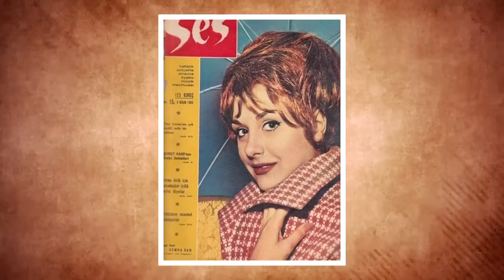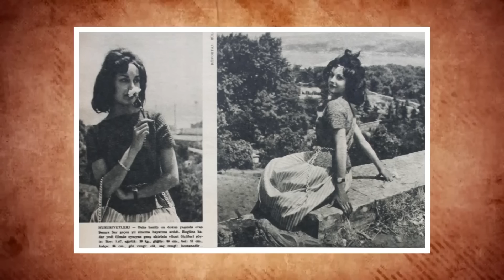SEMRA SAR | Yeşilçam'ın Hanımefendisi Semra Sar Kimdir?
SEMRA SAR O DOĞDUĞUNDA TAKVİMLER 29 KASIM 1943Ü GÖSTERİYORDU. GİRESUNDA DÜNYAYA FALAN SANATÇI KÜÇÜK YAŞTA AİLESİYLE BİLRİKTE İSRANBULA GELDİ. İLKOKUL ORTAOKUL VE LİSEYİ İSTANBULDA OKUDU. İSTANBUL DEVLET KONSERVATUARI ŞAN BÖLÜMÜNDEN 1960 SENESİNDE MEZUN OLDU. AKLINDA SADECE MÜZİKLE İLGİLENMEK VARDI. ORTAOKULDAN BERİ SADECE BU ALANDA İLERLEMEYİ DÜŞÜNÜYORDU. 1961 SENESİNDE KATILDIĞI SİNEMA ARTİSTİ YARIŞMASINA KATILDI. DUPDURU BİR GÜZELLİĞİ OLAN SEMRA SAR YARIŞMADA BİRİNCİ SEÇİLDİ VE KENDİSİNİ KAMERA KARŞISINDA BULDU. SENARYOSUNU ORHAN AKSOY VE HULKİ SANERİN YAZDIĞI TATLI GÜNAH FİLMİYLE YAŞADI İLK OYUNCULUK DENEYİMİNİ.
1964 YILINDAN SONRA BİRKAÇ FİLM DIŞINDA UZUN SAYILABİLECEK BİR SÜRE ORTALARDA GÖRÜNMEMİŞTİ.
O DENEMDE ŞARKICILIĞA YÖNELEN SEMRA SAR GÜZEL SESİNİ ORTAYA ÇIKARMAK HAYALİNİ KURDUĞU İŞİ YAPMAK İSTEDİ. PLAKLAR ÇIKARDI GAZİNOLARDA ŞARKI SÖYLEDİ HATTA ASSOLİST OLDU. 6 NİSAN 1965TE ARTİST DERGEİSİNDE BEN DAHA ÖLMEDİM BAŞLIKLI YAZIDA SEMRA SAR’IN  BİR RÖPORTAJI VARDI. BU SÖYLEŞİDE ŞUNLAR KALEME ALINMIŞTI. GEÇEN YIL İÇİN SEMRA SAR YILIYDI DENİLEBİLİR. GERÇEKTEN DE SEMRA SARIN ANİ ÇIKIŞI HİSSEDİLMİŞT VE MESLEKTAŞLARINI BİR ANDA GERİDE BIRAKMIŞTI. AĞAÇLAR AYAKTA ÖLÜR FİLMYLE SİNEAMA ALEMİNDEKİ YERİNİ DAHA DA SAĞLAMLAŞTIRAN SEMRANIN SANSI ŞARKICILIĞA BAŞLAYANA DEK SÜRMÜŞTÜR. ŞARKICILIA BAŞLAMASIYLA BİRLİKTE SİNEMADAKİ ŞANSININ YAVAŞ YAVAŞ YAVAŞ SİLİNDİĞİNE DAİR DEDİKODULAR YANKILAR YAPARAK YAYILIYOR. SEMRA SARSA BU KONULARA ŞÖYLE CEVAP VERMİŞTİ: NE DERLERSE DESİNLER VIZ GELİR. HİÇ ÖNEMİ YOK BENİM İÇİN. ALDIRMIYORUM SÖYLENENLERE GÜLÜP GEÇİYORUM. 4 YILLIK SİNEMA HAYATIMDA TÖLARANSLI OLMAYI ÖĞRENDİM ESKİSİ GİBİ KIZMIYORUM TENKİTLERE ÜZÜLMÜYORUM.  SİNEMA ARTİSTİ OLMASAYDIM SES SANATÇISI OLACAKTIM.ORTAOKULU BİTİRDİKTEN SONRA HEP BU YÖNDE ÇALIŞTIM TA Kİ ARTİS YARIŞMASINI KAZANIP DA KAMERA KARŞISINA GEÇİNCEYE KADAR. BİR MERAK BİR HEVESTİ BU BENDE. HEM ANLAMIYORUM BİR ARTİSTİN KENDİSİNDEKİ KABİLİYETLERDEN FAYDALANMASI NEDEN TEPKİLERE YOL AÇIYOR. SESİM VAR ŞARKI SÖYLYORUM. KABİLETİM OLSAYDI ŞAİR OLARAK DA ÇIKARDIM ORTAYA. SİNEMAYI BIRAKMIŞ DEĞİLİM. BIRAKMAYA DA ŞİMDİLİK NİYETİM YOK. BİR HAFTA SONRA KADIN OKŞANMAK İSTER ADDLI FİLM BİTECEK. ONDAN SONRA DA SADRİ ALIŞIKLA BİRLİLTE BEKRİ MUSTAFAYA BAŞLAYACAPIM. BU ARADA FİLM GÜNLERİNİ AYARLAYABİLİRSEM ANKARA GÖL GAZİNOSUNDAN GELEN TEKLİFİ GÖRÜŞECEĞİM
HERKES SEMRA SARIN SİNEMA HAYATININ BİTTİĞİNİ DÜŞÜNSE DE ASLINDA  YENİ BAŞLIYORDU. DAHA KALİTELİ FİLMLERLE GERİ DÖNDÜ 1969 YAPIMI AYŞECİK VE ÖMERCİK FİLMİYLE  BEYAZPERDEYEDİ. OLDU. 1971 YILINDA YÖNETMENLİĞİNİ ORHAN AKSOYUN YATIĞI SEVEREK AYRILALIM FİLMİNDE CÜNEYT ARKIN HÜKYA KOÇYİĞİT VE YALÇIN GÜLHANLA BERABER OYNADI.